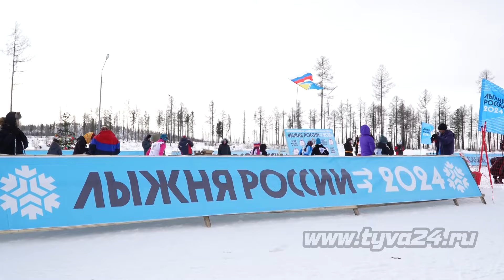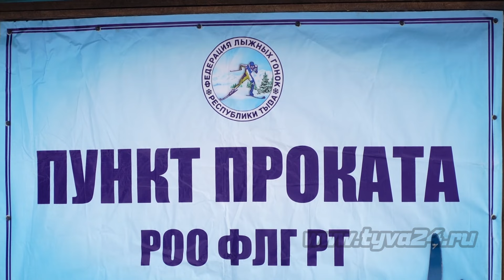В ТУВЕ СОСТОЯЛАСЬ «ЛЫЖНЯ РОССИИ»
Сегодня на станции Тайга состоялся 42-й по счету ранее всесоюзный, сегодня всероссийский зимний забег «Лыжня России» на 3, 5 и 10 км. Подробности далее.